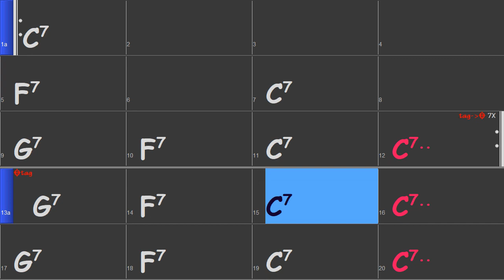Alligator Bogaloo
C Major
Even8
110 bpm